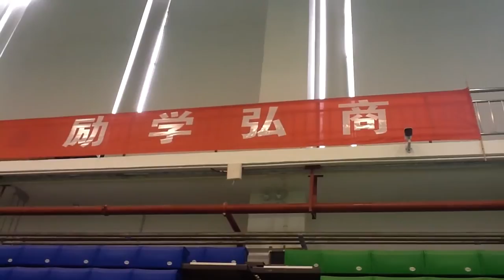CCTV 中文 in China! ON THE SPORTS FIELD! 足球 Football! 运动 Sport! 喜欢 Like！也 also!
CCTV 中文! SPORT and exercise are taken very seriously in Chinese schools, as CARISBROOKE'S Mr Briscoe found out while visiting a PE lesson at a college in Tianjin. Look out for the words 足球 (football) 运动 (sport) 喜欢 (like) 也 (also) and 爱 (love).